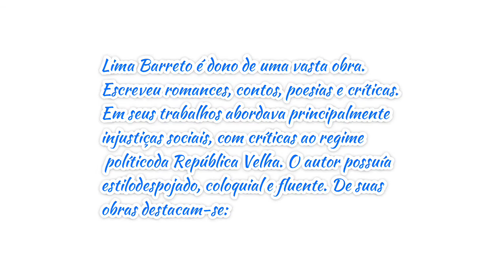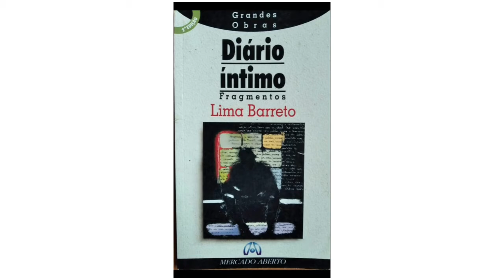Lima Barreto - Biografia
Géssica Pina
Alexandre Carlos
Alex Carlos
Janaina Silva